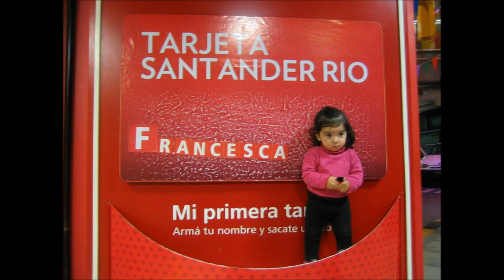francesca video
Francesca - 2 Years in Photos